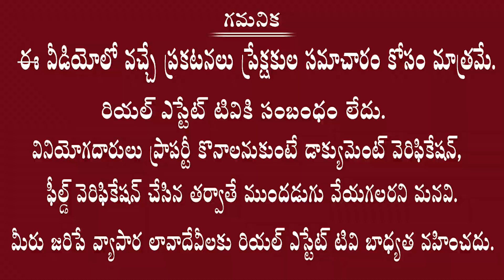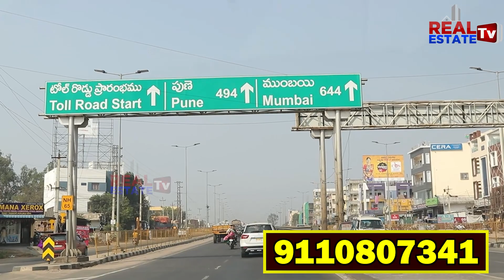Brand new 3 Bhk Flats in Ameenpur, Chandanagar || Ready to Move Apartment Flats || Direct Builder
Fully ventilated 3Bhk flats in Ameenpur

Type: 3 BHK
Floor: 1 to 5
Facing: East & West facing
Age:  Brand new
Approvals: GHMC
Size :  1580 sft
Loan:  Available upto 80%

Amenities:
Car parking, Lift, Bore, Power Backup,  Watchman, CC Camera Surveillance

Property type: Standalone
Land share (UDS): 50 Sqryrds
Possession:  Ready to Move
Price: 79 lakhs.

Location: Ameenpur
Land Mark: opp more supermarket

Total Land : 500 sq yards
Total Floors : 5
Each Floor Flats :2
Total Flats : 10

Mumbai highway - 1.5kms

Ameenpur main road - walkable distance.

Name: Vamsi. K
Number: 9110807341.